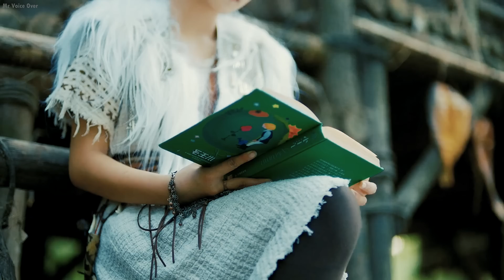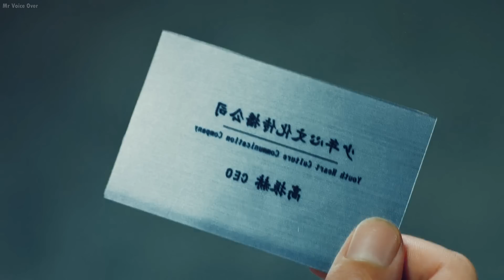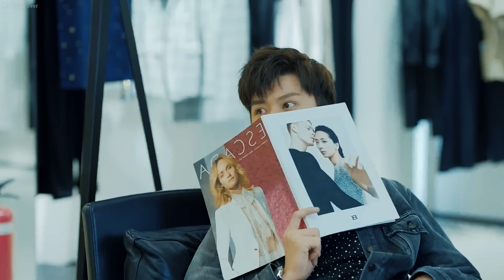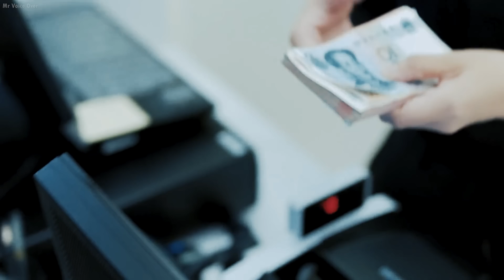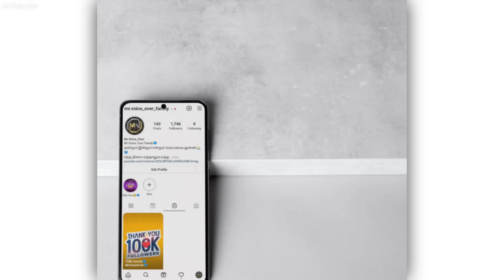இந்த அதிசய தீவுல பொண்ணுங்கதா ராஜா !| Mr Voice Over|explained in tamil| movie story & review in Tamil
இந்த படத்தை புகழ வார்த்தைகளே இல்லை!|Mr Voice Over|explained in tamil| movie story & review in Tamil